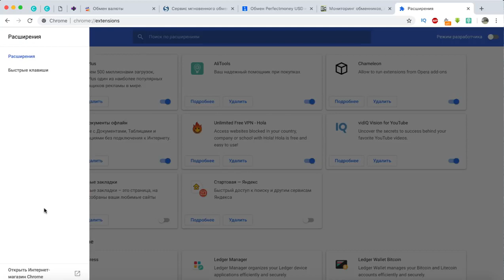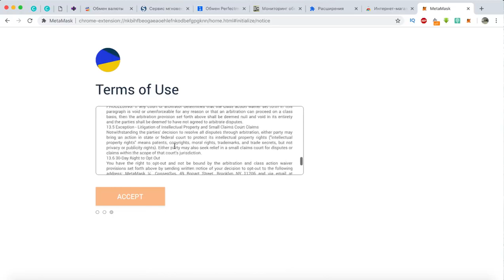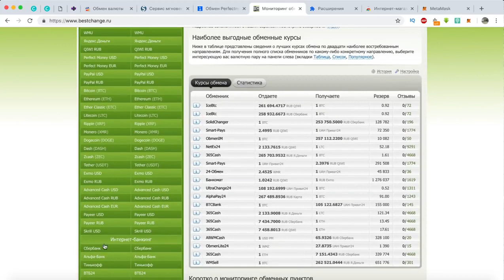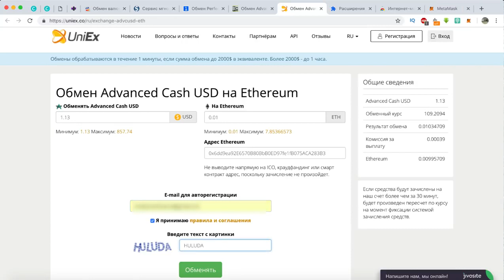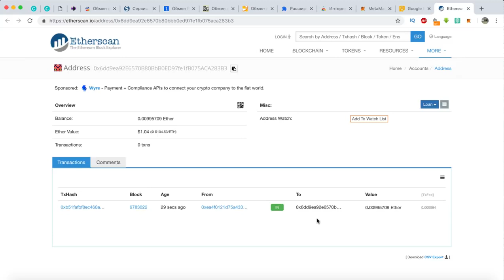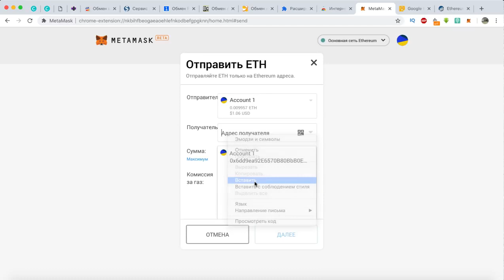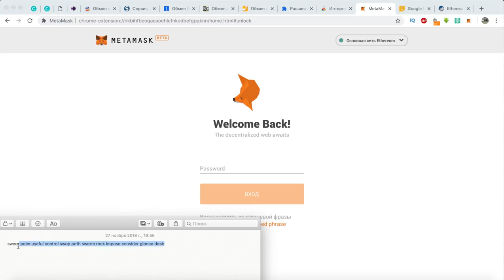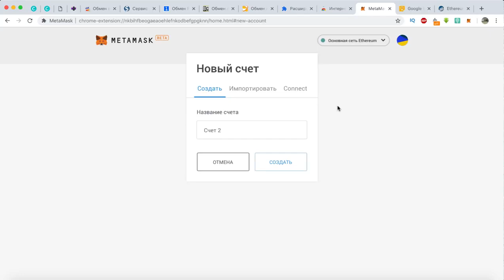Как установить METAMASK кошелек для Ethereum Как купить эфир Как вывести Как восстановить метамаск